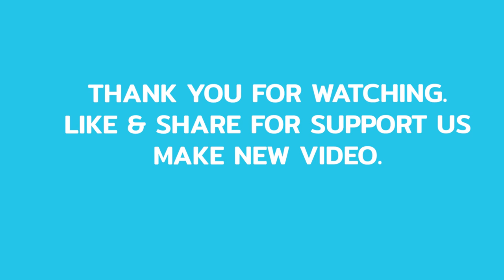Funny Baby Playing Outdoor Moments - Baby Awesome World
►About us:
Hi All!
Welcome to Baby Awesome, where you can find the best and the funniest baby videos in the world.
Our channel shares the content of hilarious videos compilations. Enjoy the video, and comment what you like the most.
Baby Awesome love you!